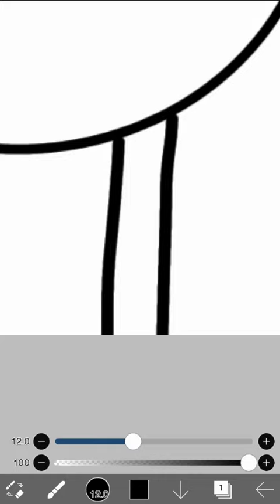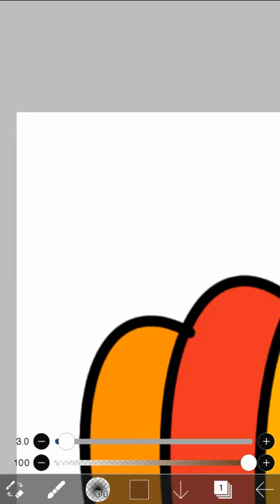How to draw a cute Turkey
Happy Thankgiving Admire Club hope this video helps.